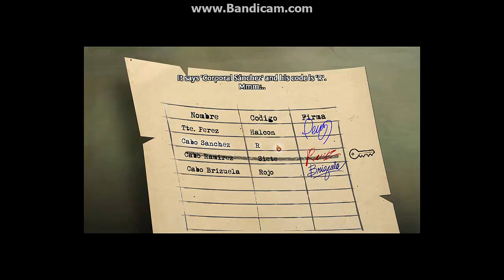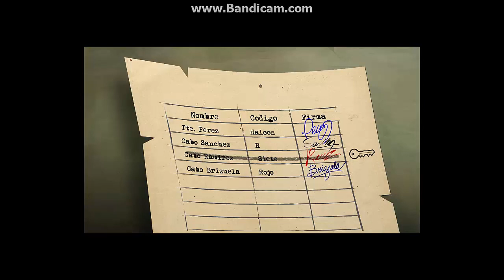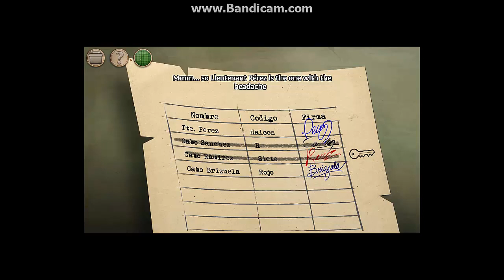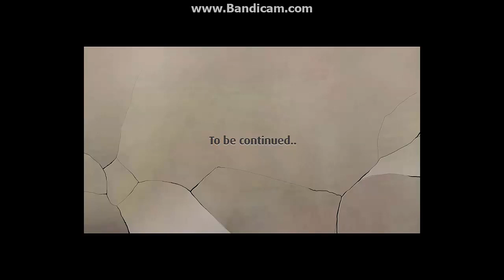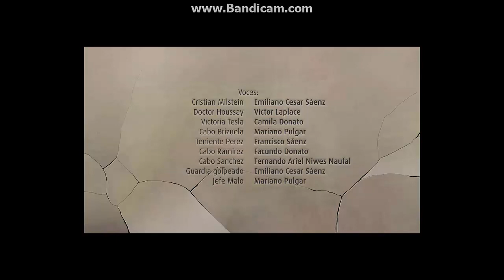Let's play Reversion C1/E3- The Escape